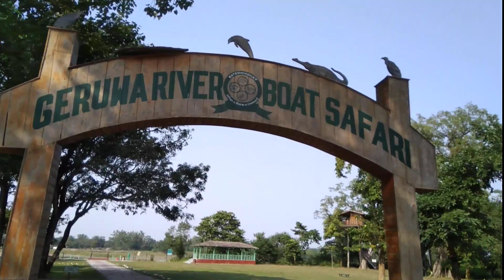Entrance In katerniaghat wildlife sanctuary.. ( Heaven on Bahraich)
This video is shot for all visitors and tourists who want to come to see real beauty of Indian Forests. When u came here you can see the Tharu hut and canteen and interpretation centre and also baby Gharial and tortoise which r there for tourist and then u see the ghat from where Boating ride is done and also the beauty of Geruwa River and also 2 Tree hut which r made for tourist to stay..
For any details about visit or stay or any details call me..
Aman lakhmani..